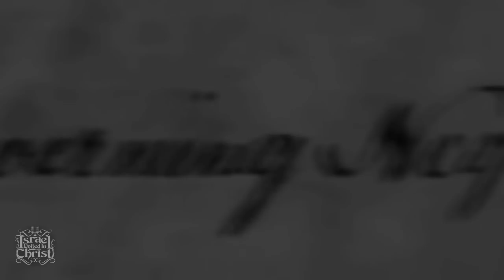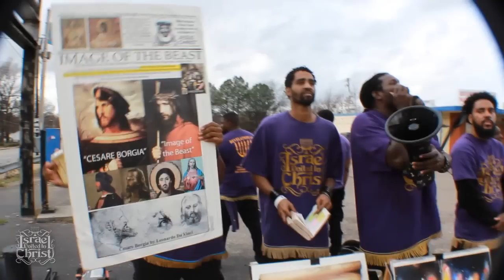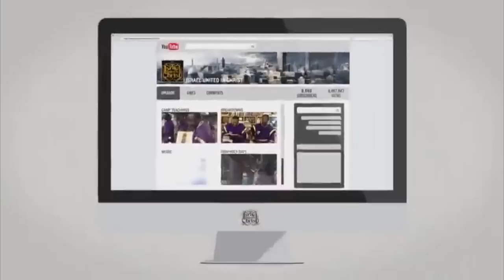The Israelites: In the Midst Of Idolatry